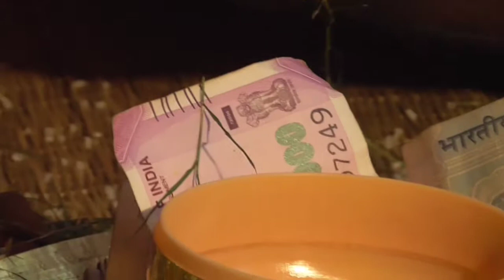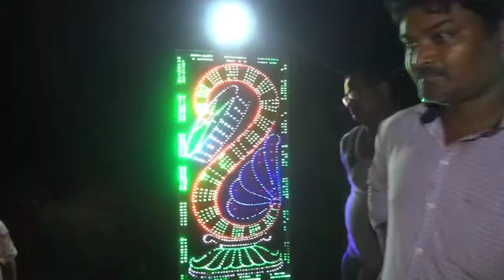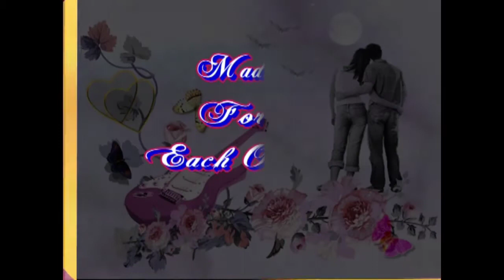ALOK MARRIAGE VIDEO ଆଲୋକ